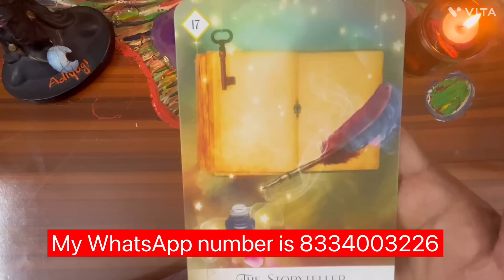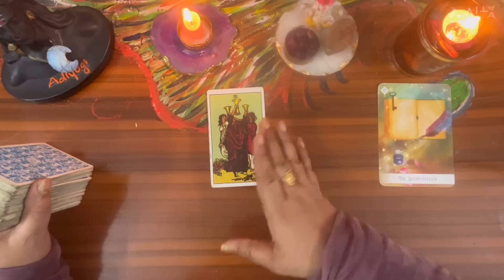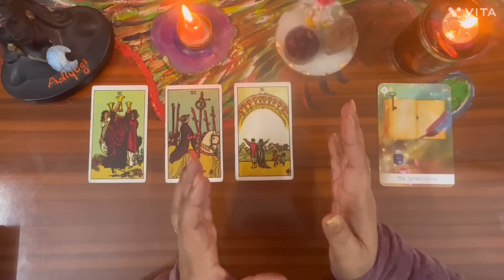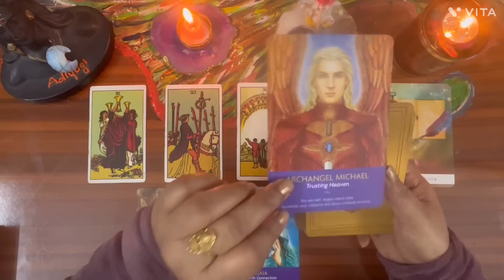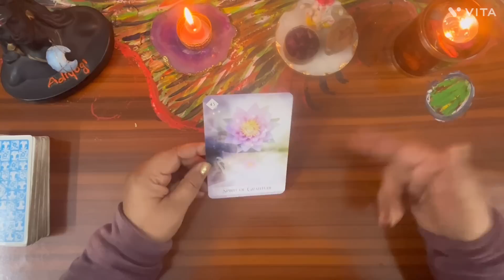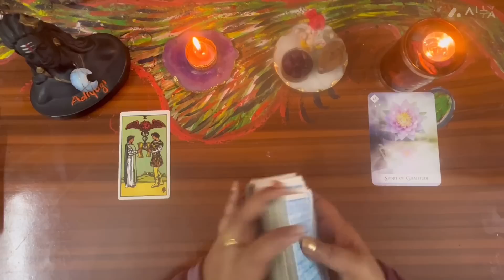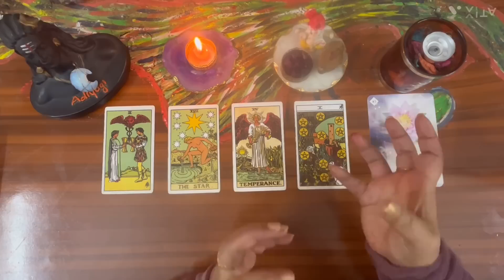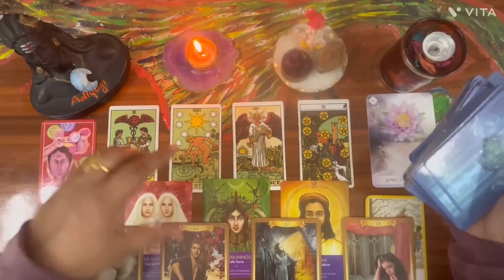आप कितने मूल्यवान है ईस का ऐहसास किस किस को होने वाला है by sarla 🔱🫶❤️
Time stumps

Pile 1🌺02:13

Pile 2🌺31:17

Thanks ❤️❤️❤️❤️❤️❤️❤️❤️❤️